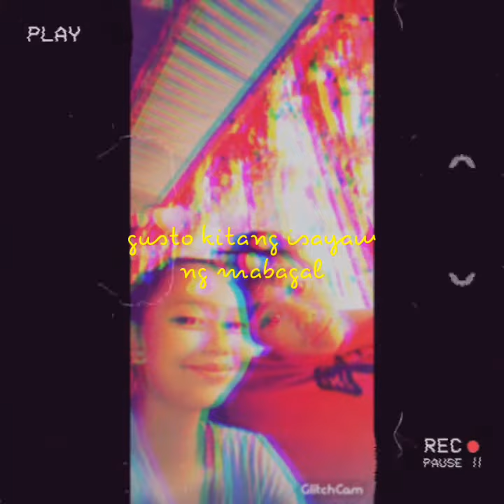Para sayo luv❤